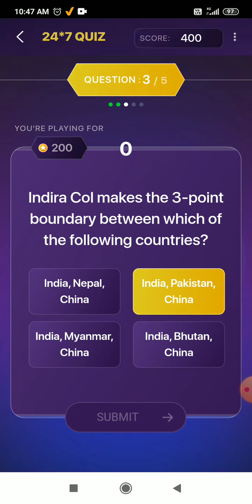KBC 24x7 Quiz // 11 December 2022